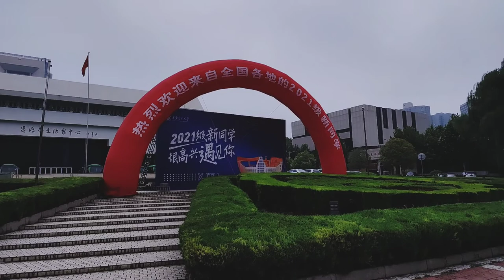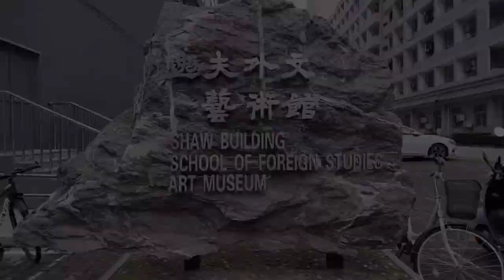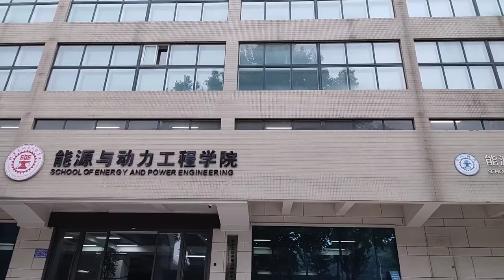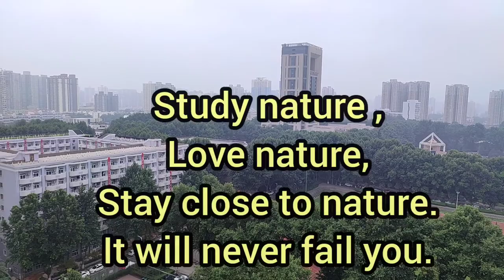Xian Jiaotong University | Oldest university in China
Jiaotong university is the oldest institute in China. Xi'an Jiaotong University (abbreviated XJTU) is a C9 League university with strengths in engineering, technology, management, and public health located in Xi'an, Shaanxi, China. It is a Chinese Ministry of Education Class A Double First Class University.
university life
China life
Chinese universities